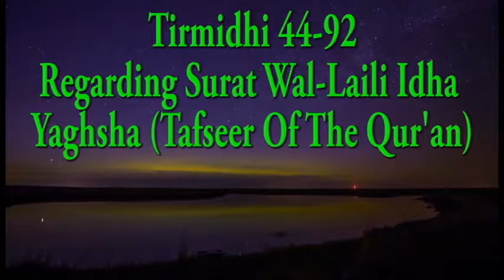Tirmidhi 44-92: Regarding Surat Wal-Laili Idha Yaghsha (Tafseer Of The Qur'an)